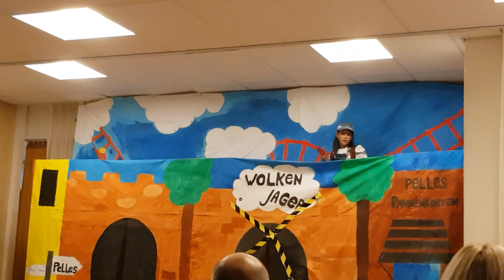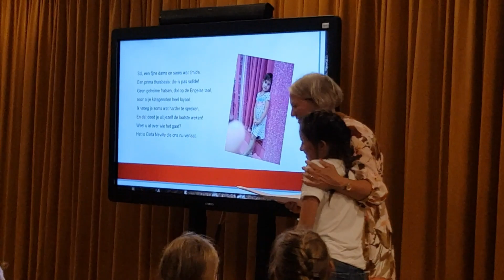Acara Kelulusan Sekolah Dasar di Belanda || Musical School || Minggu terakhir di SD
Di Belanda, pada saat kelulusan Sedkolah Dasar hampir seluruh sekolah di Belanda mengadakan acara pentas musical, yaitu gabungan dari theater, nyanyi dan nari. Untuk tahun 2021 Thema dari musical nya adalah Over de Kop yang bekerja sama dengan Fun park Efteling